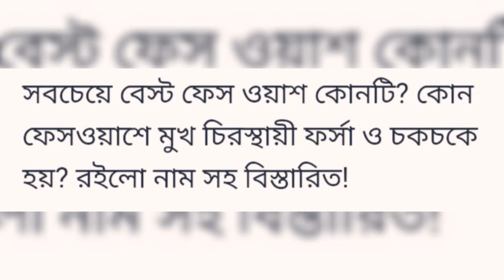সবচেয়ে বেস্ট ফেসওয়াশ কোনটি ? কোন ফেসওয়াশ মুখের স্থায়ী, ফর্সা চকচকে হয়।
M.R everyone skin care , beauty, dry face , oily face, face wash, skin care, winter care tips, ঘরোয়া প্রতিকার ।